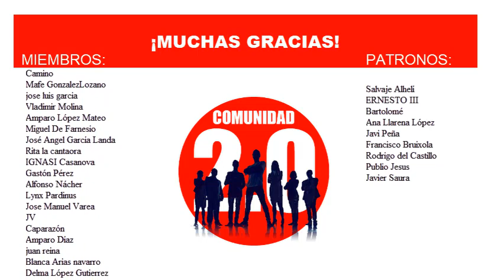PEPEROS: OS HE CALADO. Es un BURDO BULO en que soltáis con Olona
Analizo y desmonto el BULO sobre la bronca entre Abascal y Olona.
Nadie en su sano juicio, le puede dar crédito.

Libros reseñados en el canal:
📖 MI JEFE ES UN PSICÓPATA (Iñaki Piñuel)
📖 LA II REPÚBLICA SIN COMPLEJOS (Javier García Isac)
📖 POR CARO AL FIN DEL MUNDO (David Barberá)
📖 LOS LOBOS NO CUIDAN A LAS OVEJAS (Santiago García)
📖 Camino a la Gloria, ESPAÑA RENACE

Elementos del estudio:
🎁 Cartel de chapa Bandera de España:
🎁 Cartel de chapa LGTBYQ
Paneles acústicos serigrafiados